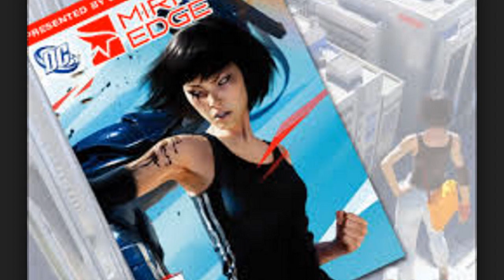Curiosidades de Mortal Kombat que DEBES de saber.